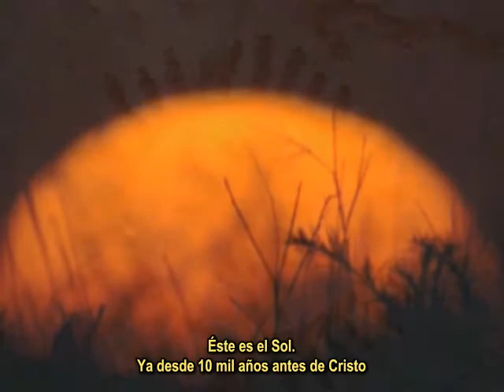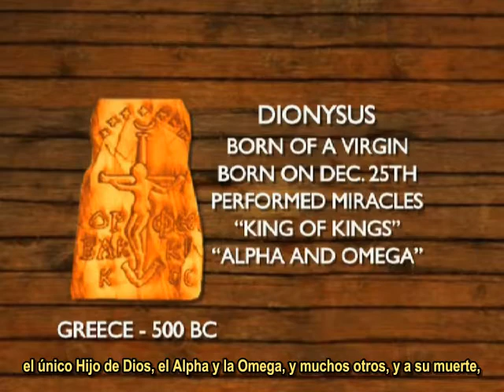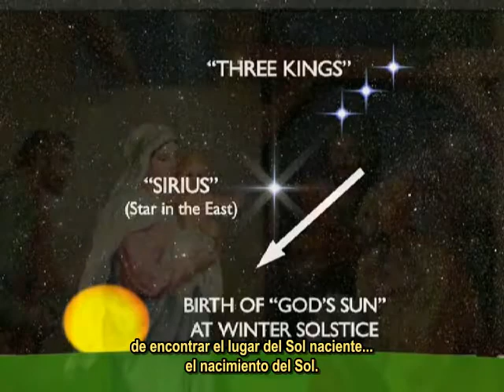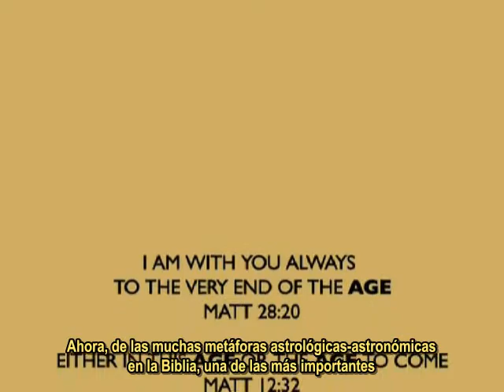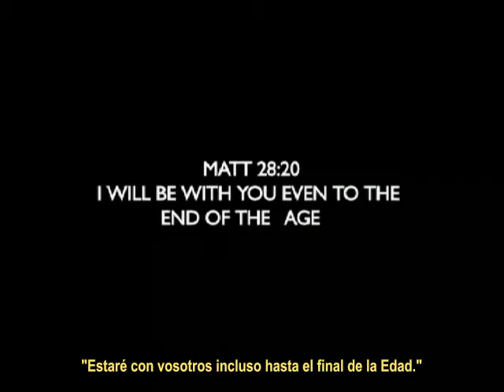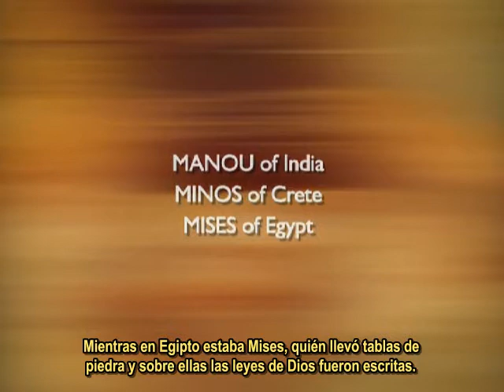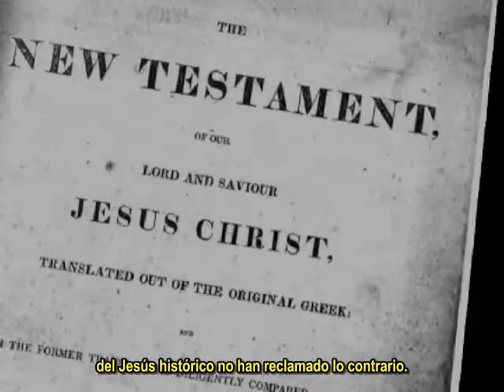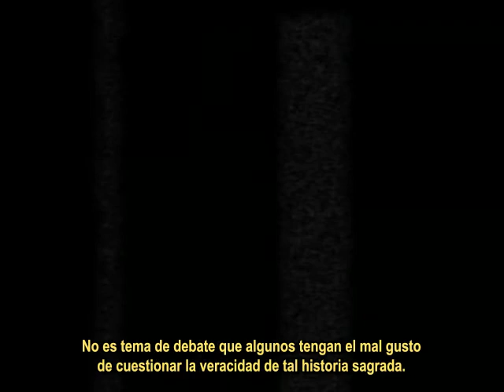zeitgeist PARTE 1, La historia mas grande jamas contada.mp4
extracto de la pelicula documental Zeitgeist